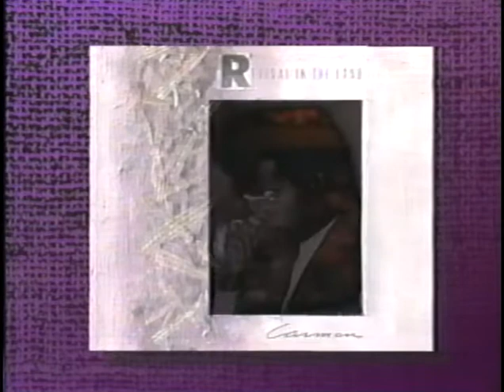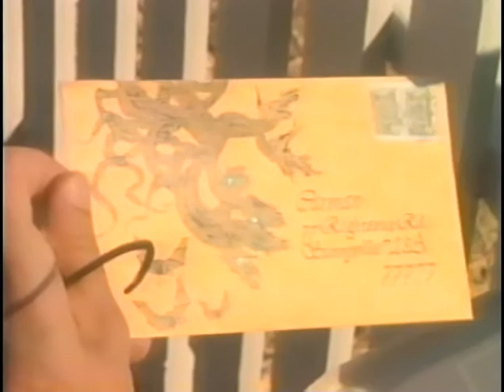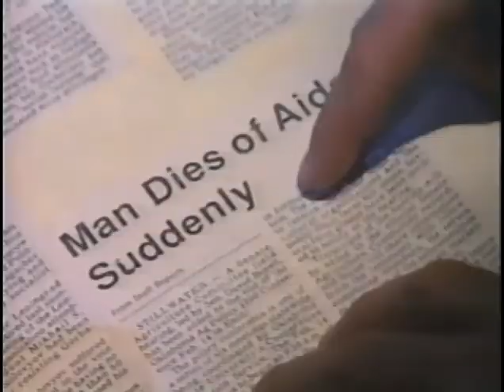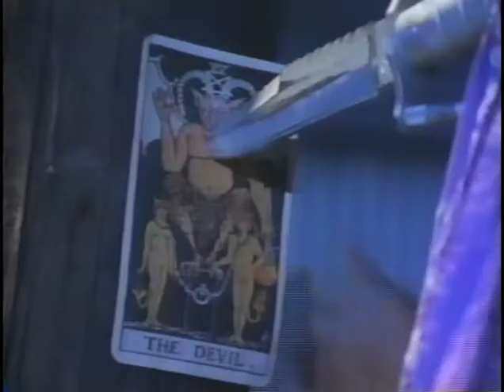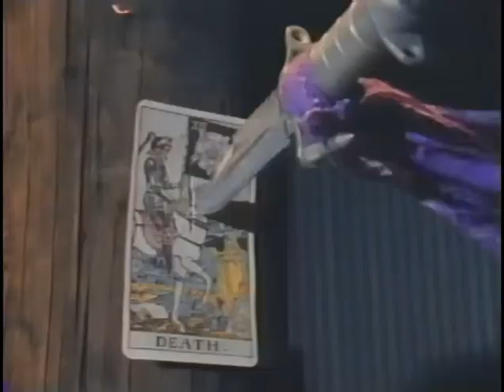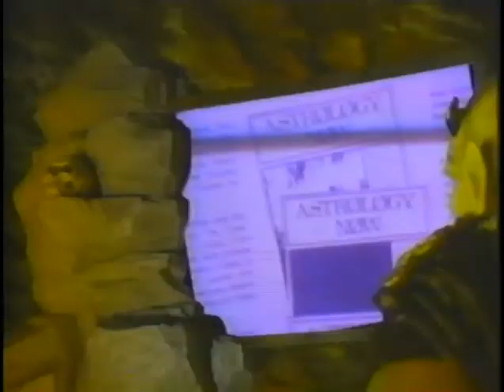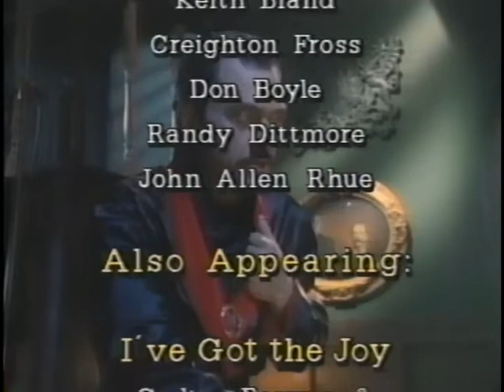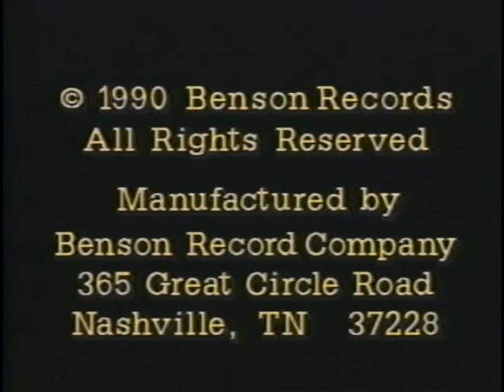Carman: Revival in the Land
This 1990 video features such classics as "This Blood," "God's God an Army," and "Revival in the Land."
Segment List:
0:00 Intro
0:35 God's Got an Army
5:09 I Got the Joy
10:21 A Witch's Invitation
17:46 Saved, Delivered & Healed
23:31 The Resurrection Rap
29:01 This Blood
34:27 O the Blood of Jesus
38:54 Revival in the Land
45:34 End Credits (Jesus is the Light)